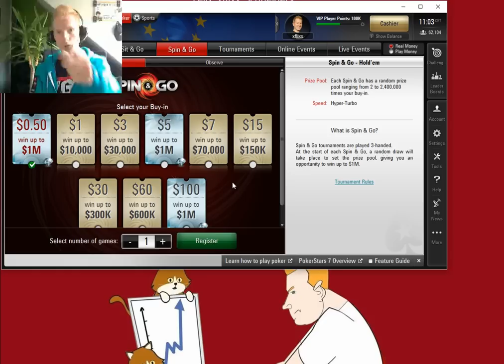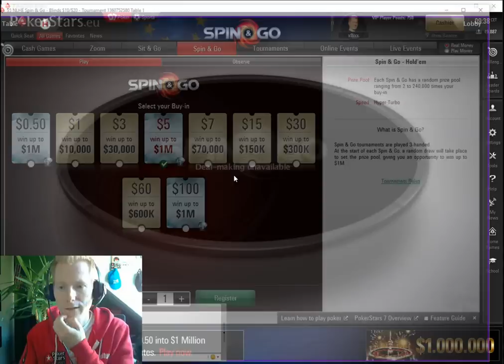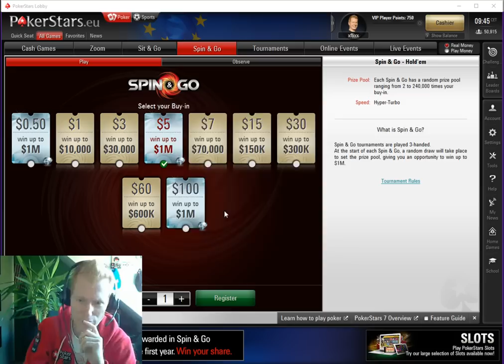WOULD HAVE COULD HAVE... - LET'S PLAY IWONTMILLION SPIN & GO POKER #008